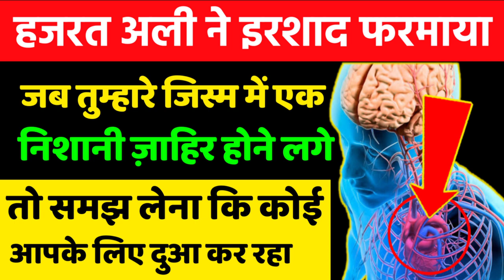कोई आपसे बहुत प्यार करता है // सच्चा प्यार // Hazrat Ali ne Farmaya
Dosto ajki video me hum apko btayenge ki Hazrat Ali ne farmaya jab apko Bila wajah khushi mehsoos hone lage to smjh Lena koi apke liye bahut dua krta hai